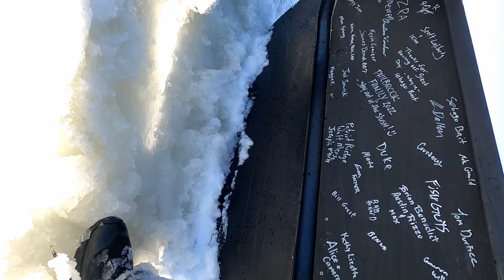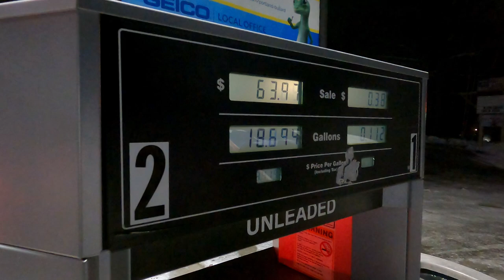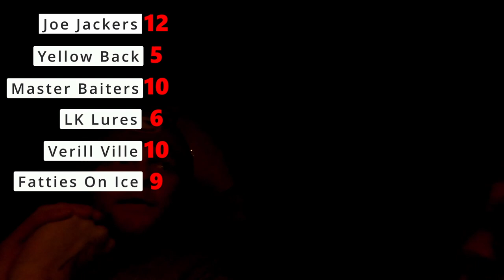39hrs: ICE FISHING TOURNAMENT part 1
This is part 1 of 2 of the 39 Hours Ice Fishing Tournament in Maine. Paying homage to the big youtube channels who created this tournament format and put up amazing videos of their 39 hours open water tournaments.
I was invited to fish in a 39 Hours Ice Fishing Tournament in Maine.
6 Teams competed with 3 people per team for the top 3 longest fish of all species in Maine on any body of water in Maine.
3 points for the longest, 2 points for the second longest, 1 point for the third longest of every species is awarded. Only one fish can be counted per species per team and can be replaced as the tournament rolls on for 39 consecutive hours. Bump boards are provided to each team. Noses must be touching the board with mouth closed and a hand on the fish with the daily code. Teammates must be in view of each other. The team with the most overall points WINS!.
I fished with Jack and Brandon, we fished 7 different bodies of water targeting several different species of fish with jig rods and jack traps.
Come along and enjoy the tournament.
Thank you to Dillon Capano for Filming and Helping out.
Links to the Original 39 Hours Open Water Competitors Youtube Channels.